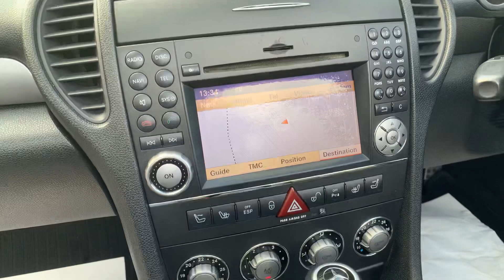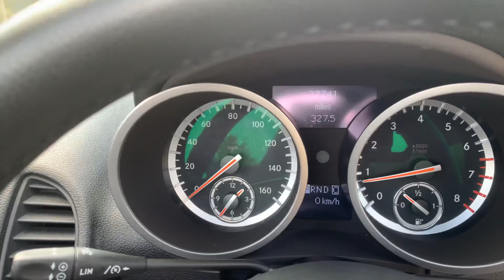For Sale Mercedes-Benz SLK 1.8 SLK200 Kompressor 2dr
Super Low Mileage 27000 miles FSH Only 2 Owners Great Spec with Satellite Navigation and Bluetooth Air Scarfs and Heated Black Leather...£9495!